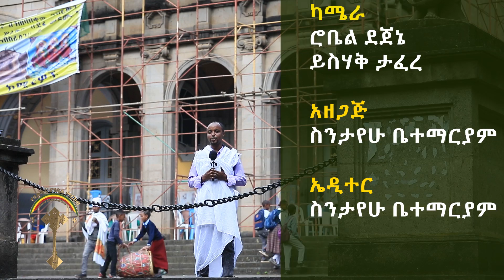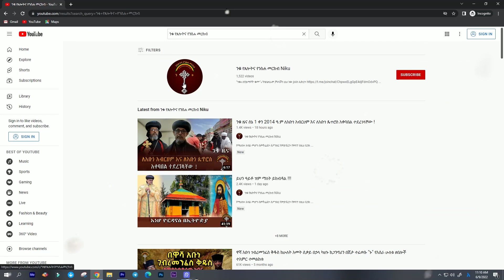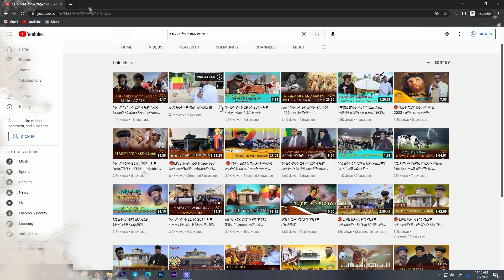የቤተክርስቲያንን ሥም ማንም እንዳያጠለሸው